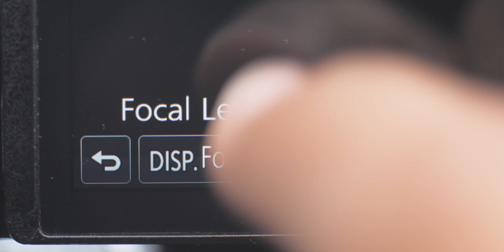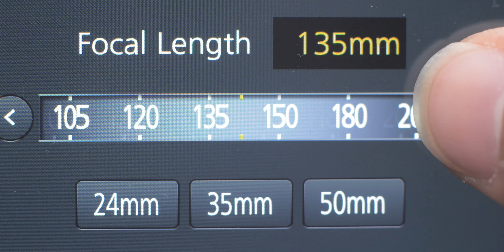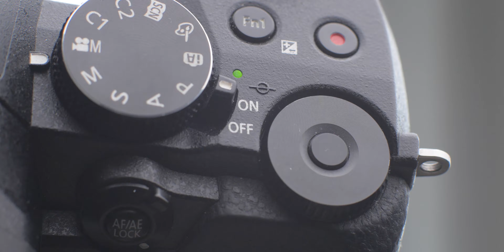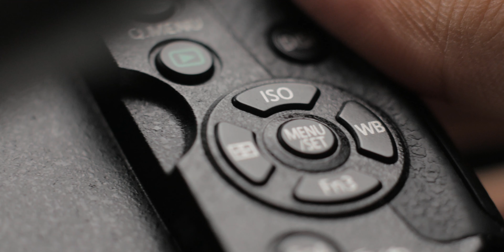Panasonic Lumix G80 tras un año de uso ¿Vale la pena a estas alturas?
► Cámara Panasonic Lumix G80

Aquí tienes el link de amazón para la cámara. Si te interesa es un buen momento porque ha bajado de precio:

Este es el equipo que utilizo tanto para grabarme en casa como fuera. No te va a salir más caro si usas estos enlaces y yo recibiré una pequeña comisión. El partner de youtube no da para vivir! Agradecería mucho que si decides comprar alguno de estos artículos, utilices alguno de los siguientes enlaces:

► Cámara principal 4K (Lumix G80)
► Cámara de fotos
► Cámara secundaria 4K (Lumix G7)
► Lente 12-60mm
► Lente 28mm
► Monitor cámara
► Rótula para vídeo
► Grabadora externa
► Batería cámara de fotos
► Batería cámara de vídeo
► Trípode para vlogs
► Correa para la cámara